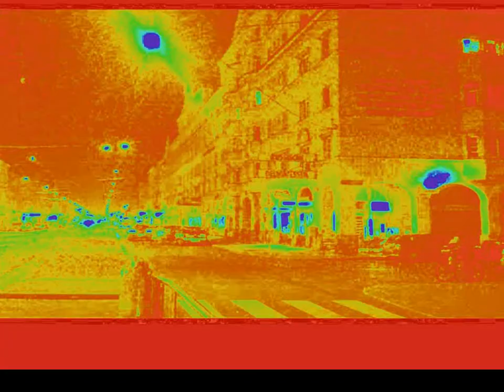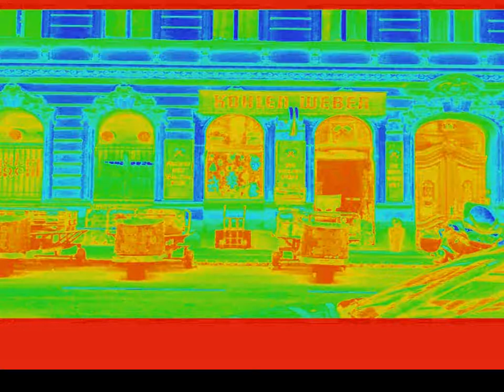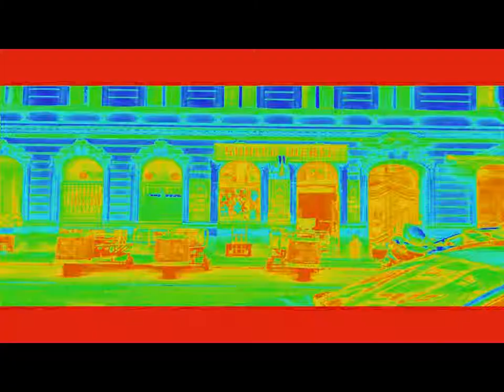Politik der langen Noten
Das ROTE Wien und der "Zwanzig-Schilling Blick" am Semmering - und ein Ausflug zum grünen See in der Steiermark - unterlegt mit Nomad Onnos Komposition "Politik der langen Noten"